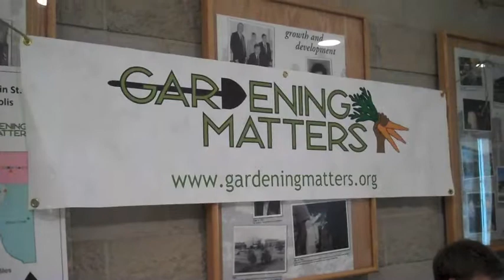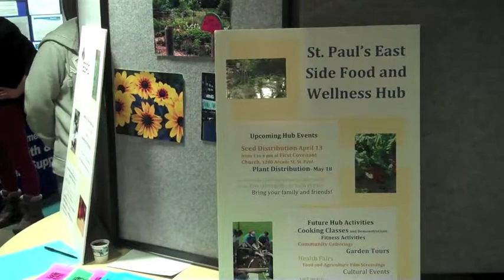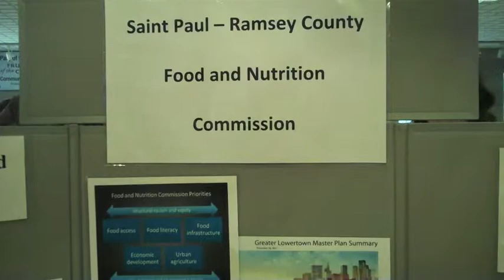Narrative Film: Visual Anthropology